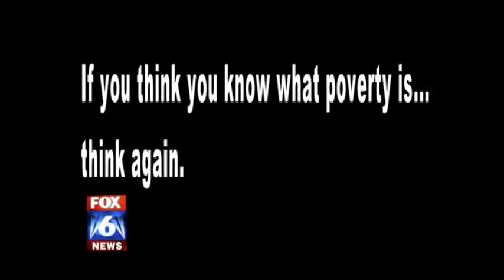Birmingham Clean Water Ministry changes lives part 2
By Ronda Robinson -

BIRMINGHAM, AL (WBRC) -

If you think you know what poverty is -- think again. According to the World Bank, 68% of India's population lives on less than $2 a day.

The Co-founder of Birmingham based nonprofit Neverthirst, Mark Whitehead, says that's more than 900 million people. "When you see the poverty and the need, you can't describe that in a conversation," said Whitehead.

Fox6 News Anchor/Reporter Ronda Robinson was allowed inside a home in Bihar, India. It had a place to sleep, a place to cook but did not have electricity, a television, a telephone or a bathroom. Mud, clay, bricks and sticks are used to make the floors, the walls even the roof. Sergett Swalsingh says the home takes about a month to build but the weather could seriously damage or destroy it. "Every year the cycle comes -- the rainy season the rainy season -- the home collapses and they rebuild again."

Kordecia Koran says the families in the village of Jharkhand survive on just one meal a day and, until now, safe water was not available.

"There was a lot of trouble and hardships in the village," said Koran.

She told Ronda that children could not go to school because there was work to be done at home.

"The children normally go and get the water from the well."

According to Koran, They took a long path to water -- a little more than half a mile- as often as four times a day. Mark Whitehead hopes to help provide clean water through the hard work of his ministry.

"Meeting the physical need also addressing the spiritual need", Mark said.

So far, Neverthirst has been able to provide more than 200,000 people with access to clean water. Since 2008; individuals, churches and businesses have made donations to the Birmingham nonprofit. Irontribe Fitness provided a hand pump well for a village in Jharkhand and 150 others.

"It's really good when you can take someone over to show them the difference. This is what they were drinking. This is what they're drinking now. The benefits, like kids in school not walking four hours a day to get water for the family, stems from a clean drinking source," CEO Forrest Walden said.

Neverthirst will celebrate its 5th anniversary on April 17th. For more information or tickets log